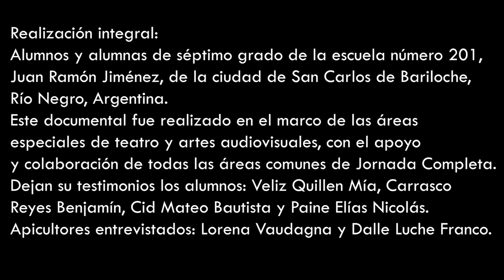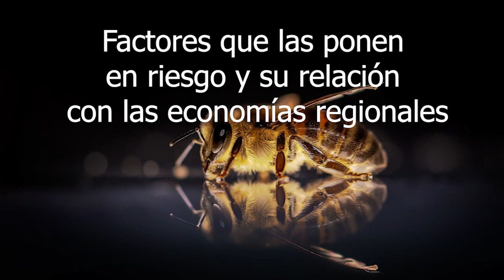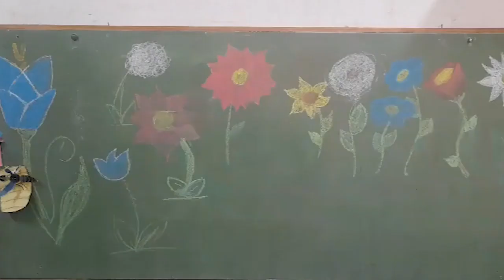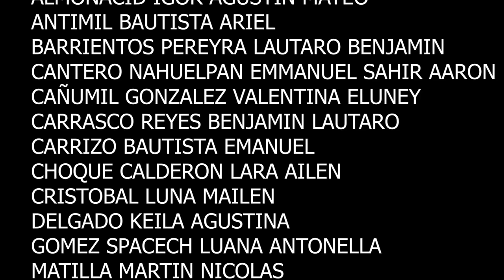are2023 “Efecto Polinizador”, de la Escuela Primaria N°201 de Bariloche.